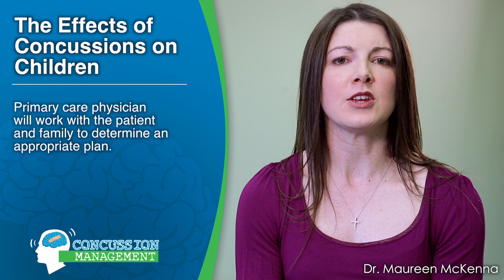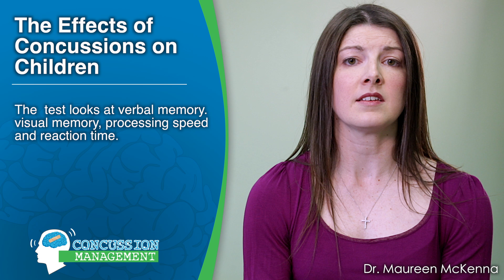The Effects of Concussions on Children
A topic that has gained a lot of recent media attention is the concern over the effects of concussions on children. Children who play high-impact sports such as football, hockey and even soccer are experiencing undiagnosed concussions at an alarming rate... even at a very young age. A concussion usually occurs when a child receives a blow to the head, neck, or other part of the body.